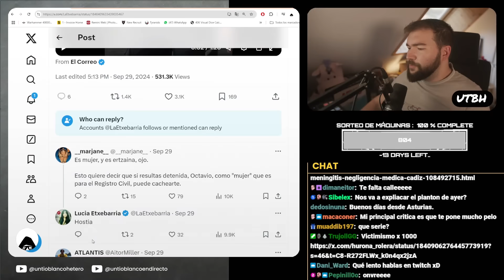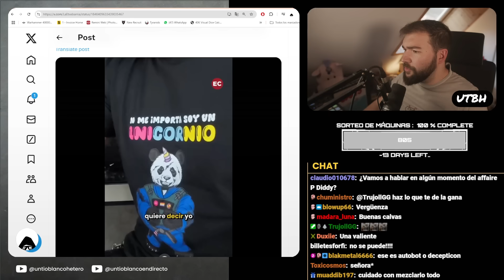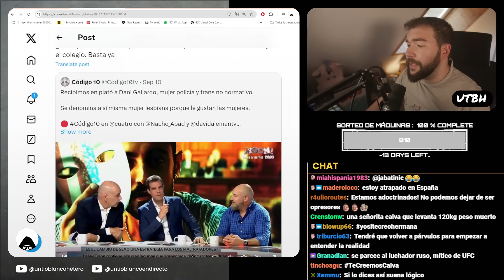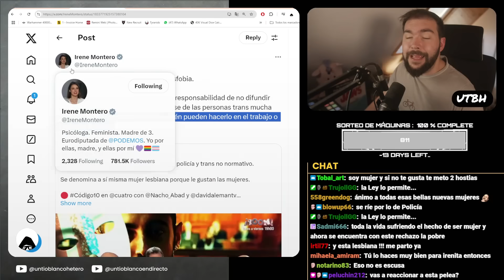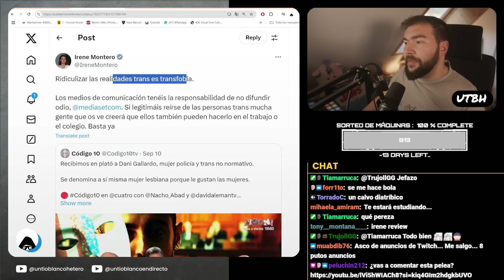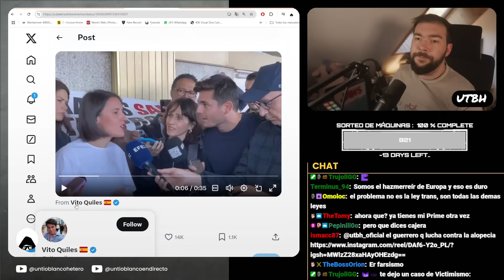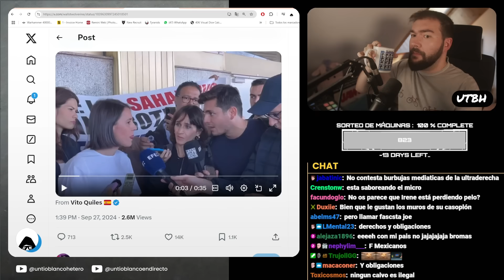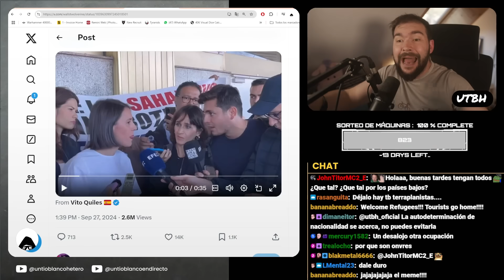MUJERES TRANS se BURLAN de IRENE MONTERO en PRIME TIME | UTBED